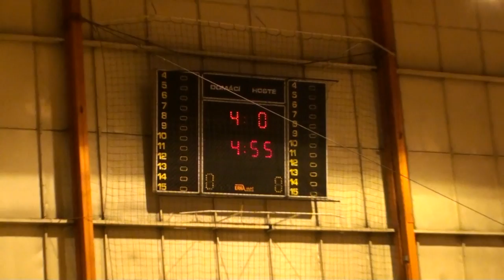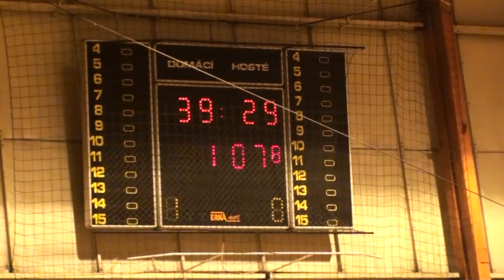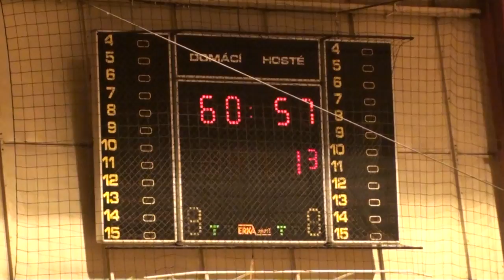Basketbal Trutnov-Turnov 23.3.2012 1.zápas.mpg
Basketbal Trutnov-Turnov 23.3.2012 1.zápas